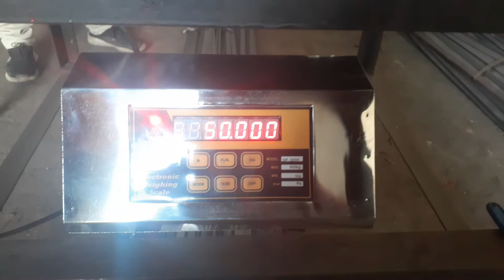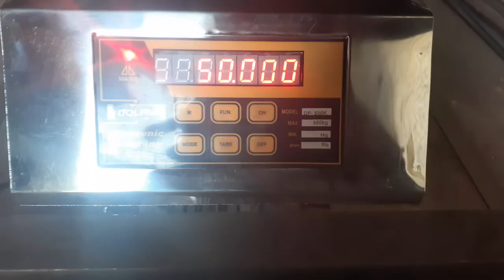Dolphin 500kg Weight Machine Calibration 30×30